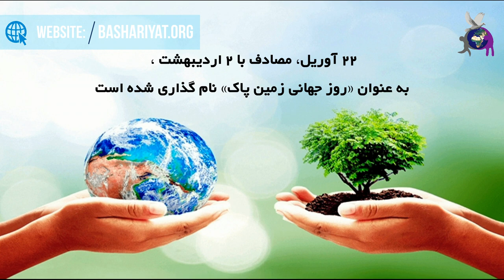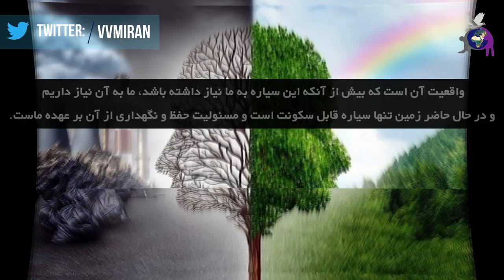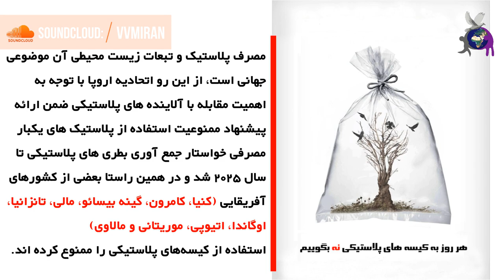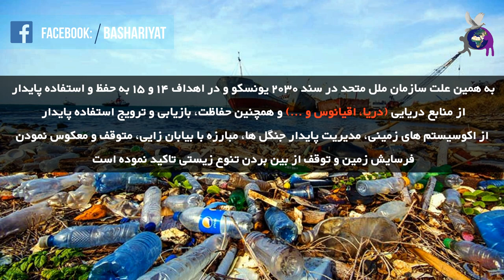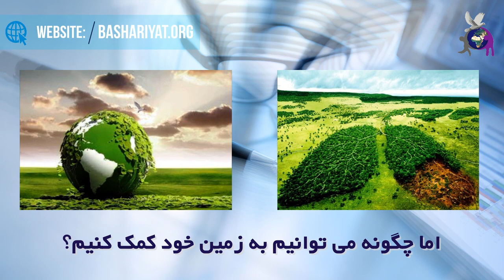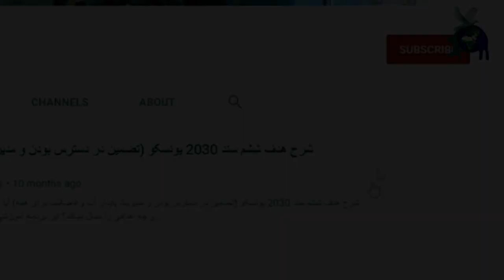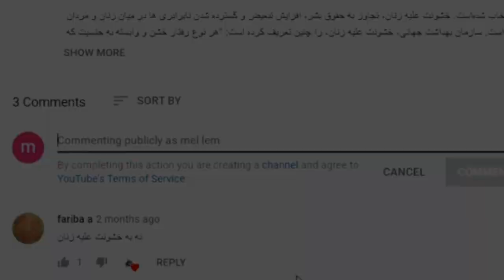روز جهانی زمین پاک، گرامیداشت ۲۲ آپریل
روز جهانی زمین پاک، ۲۲ آپریل، هرساله در ۱۹۳ کشور جهان توسط حامیان، فعالان و علاقمندان محیط زیست گرامی داشته می شود.
در ایران نیز همزمان با دیگر کشورهای جهان هفته زمین پاک از روز دوم اردیبهشت ماه به مدت یک هفته در سراسر کشور برپا می شود و نخستین روز این هفته (دوم اردیبهشت ماه) به نام روز زمین پاک نامگذاری شده است‌.
هدف از گرامیداشت این تاریخ، افزایش آگاهی و قدردانی نسبت به محیط زیست کره زمین است.
واقعیت آن است که بیش از آنکه این سیاره به ما نیاز داشته باشد، ما به آن نیاز داریم و در حال حاضر زمین تنها سیاره قابل سکونت است و مسئولیت حفظ و نگهداری از آن بر عهده ماست.
زیستن در محیط های آلوده به انواع آلاینده ها، زباله ها، پسماندهای صنعتی و خانگی در کنار آلودگی های صوتی همه و همه به عنوان تهدیدی برای اکوسیستم ها و نیز محیط زیست شهری؛ مخاطره آمیزترین نوع زندگی در عصر حاضر است.

تدوینگر: آمن جهان بزرگی
editor: Amen Jahan Bozorgi
نویسندگان: شبنم رضاوند - داود وحیدی
writers: Shabnam Rezavand - Davod Vahidi
گویندگان: ایراندخت کیا– آمن جهان بزرگی
Narrators: Irandokht kia- Amen Jahan Bozorgi
مشاور: رزا جهان بین
Consultant: Roza Jahan Bin